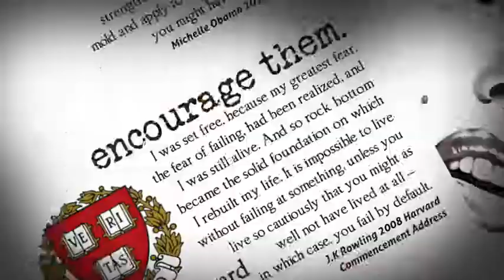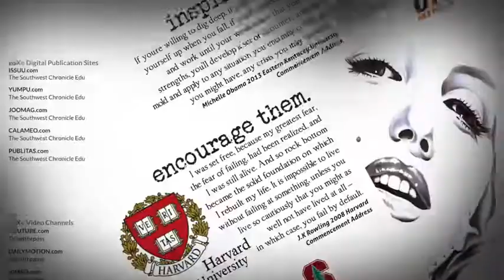Leon Metz Southwest Chronicle Edu© 2.0 / The BIG Bang! edX©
The Southwest Chronicle Edu 2.0 presents The BIG Bang! edX Series 2019. This unique printed / online structure is complimented by academic content tailored to every level from pre-school to university graduate programs -plus accredited TEKS classroom lesson plans and Common Core Standards in Texas and New Mexico. Each internet platform is optimized for all major mobile operating systems which include PC, Mac, iOS,Android, Chrome and Windows (easily available for teachers and students).